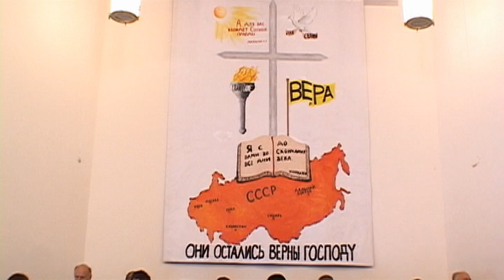Съезд бывший узников за веру Евангельскую №3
07-08 Августа 2010